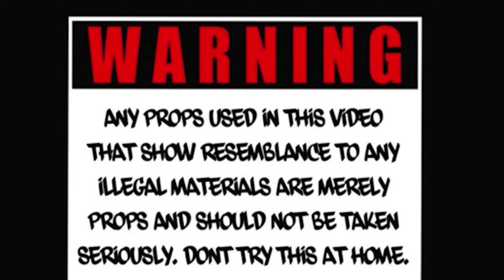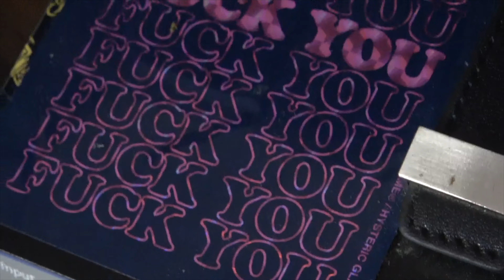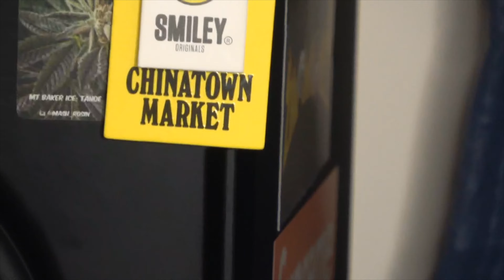FinnyCapp - "Get 2 The Bag" Prod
Shot - @teefolkz @yoodoob @oddwhirld_music
Edit - @1donlee @agfroyalty

Hook

Run it up run it up get to the bag, I want the pretty one don’t want the nat
Play with her hair while her face in my lap, I’m busting her back while I’m grabbing the strap
Out of breath like I had asthma attack, Fu*k like a dog then counted some racks
Alice In Chains she’s shooting a sack, Talking about slabs when I’m talking about dabs

Verse 1

I'm making hits my sh*t it don’t miss
I’m catching the pack I don’t fu*k with bricks
Your shit is sad my trap really lit
She’s pulling up and throwing a fit
She walking through naked all at my pad You know I don’t lie I get to the bag
Real life I’m juggin I don’t just rap This is my life to you it’s a fad
Ain’t no part time when it’s about the bag
Head in the Fast Lane I’m going to fast
No way you keep up I make her relax I’m in the trap massaging her back
Burn that shit up make it real hot and leave
Flooding exotic you know what it be
Busting a seal on the bottle of lean Ya I’m sipping the red and the purple no green

(Hook)

Verse 2

Don’t need a feature I know that I’m lit
My sh*t a hit and yo shit is a miss
I’m smoking exotic my bitch is a erotic and I’m fresh as sh*t while I’m counting a grip
No making it up finnycapp not a myth
Checking the stats we living like this
No competition I got to go in if selling weed a sin then I gotta sin
Throwing that a*s in a circle I’m off of the purple she just took a shot of the gin
She told me she wanna go home suck me on the way she do not know where to begin
Dancing while fu*kin i juiced the bitch
Legs gonna be shaking when I’m finished with it
My hoe like a model u know how I’m living I don’t sell no weed I promise u trippin

Hook